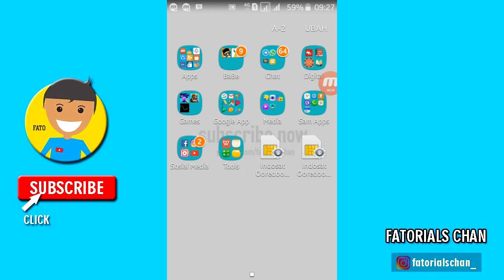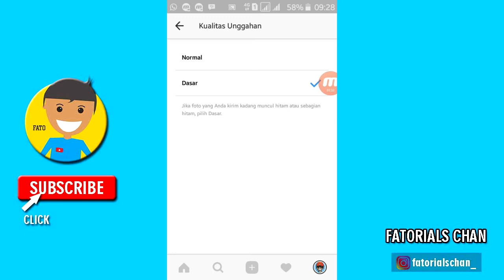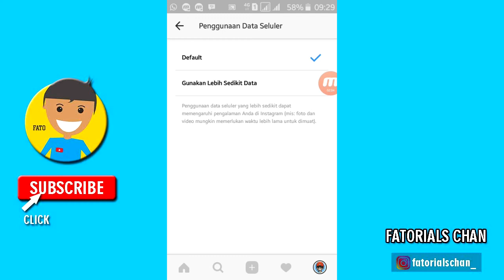CARA MENGHEMAT KUOTA SAAT BUKA INSTAGRAM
Kuota Anda boros karena sering buka dan upload foto di instagram? bisa diatasi kok dengan beberapa cara ini akan mengurangi penggunaan kuota Anda saat buka instagram